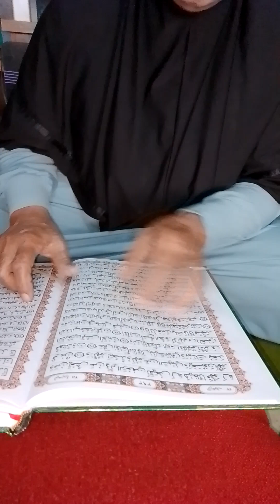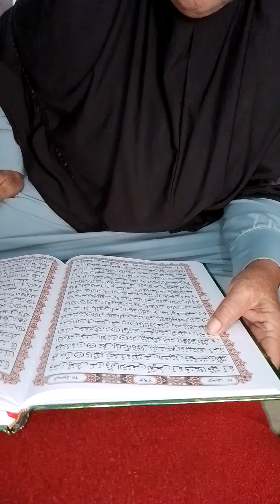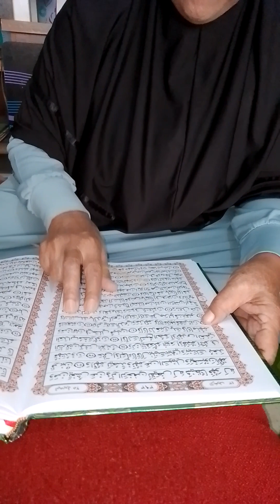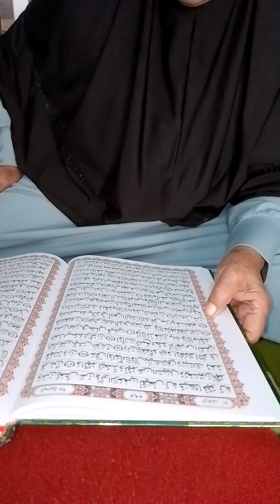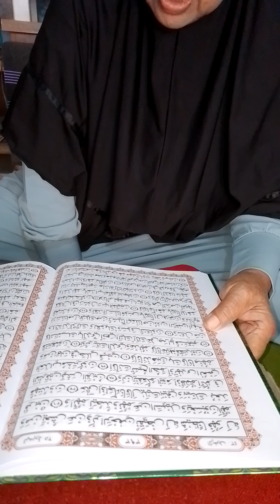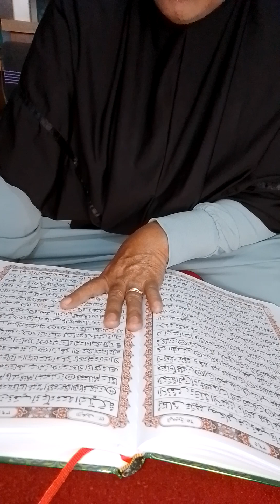Tadarrus Lanjutan Setelah Ramadhan 1444 H / 40